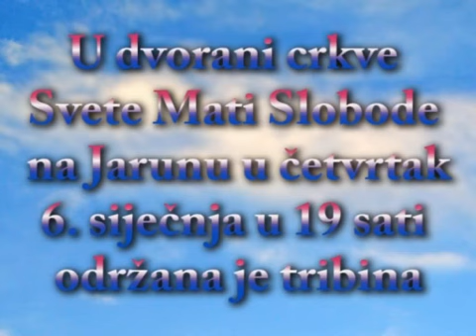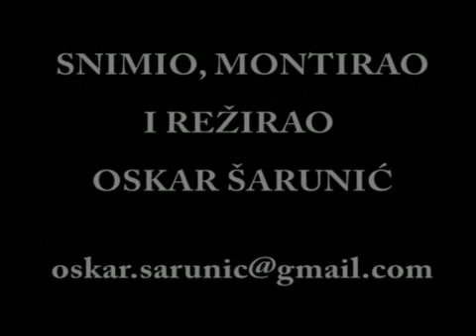DAMIR BOROVČAK na tribini pokreta HRAST -- HRVATSKI RAST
Bog upravlja našim djelovanjem i neka blagoslovi svaku dobru nakanu na dobrobit hrvatskog naroda i svih hrvatskih građana.
Na blagdan SVETA TRI KRALJA, u crkvi Svete Mati Slobode na Jarunu u četvrtak 6. siječnja u 19 sati održana je sv. misa po nakani HRAST-a (Hrvatskog rasta) ZA OBNOVU DOMOVINE. Nakon sv. Mise u dvorani crkve održana je tribina pokreta HRAST